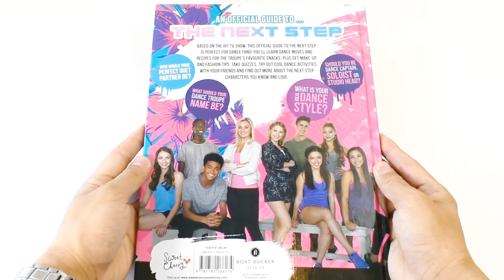An Official Guide To The Next Step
Based on the popular TV show which airs on CBBC, The Next Step Complete Guide is perfect for fans of dance!

Tweens can learn even more about the characters they know and love, learn dance moves and choreograph their own routines, receive hair, makeup and lifestyle tips, and also partake in many entertaining activities and take various quizzes and personality tests including one which will reveal who their perfect duet partner would be!